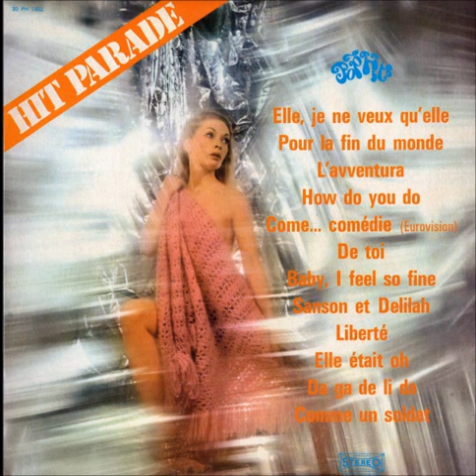L'AVVENTURA (PH Vol. 02) HQ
Chanson de Stone & Charden (1971) - PopHits Vol. 02 -- HIT PARADE CHANTE - Mario Cavallero son Orchestre ses Chanteurs -- 1971.

Retrouvez tous les PopHits de Mario Cavallero sur le blog et sur Facebook